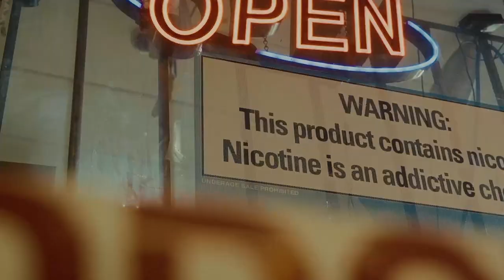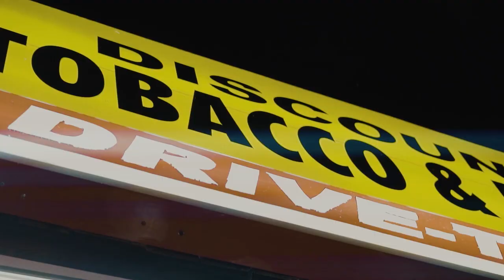Foreverhavin Roe & CamebackRich TJ - I Might (Official Video) Shot